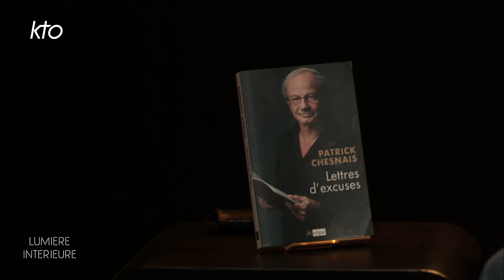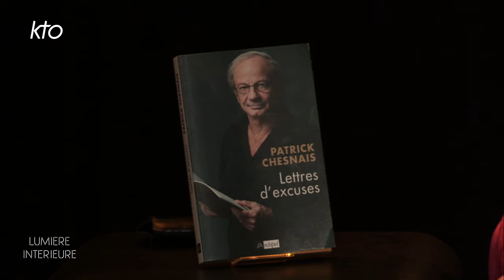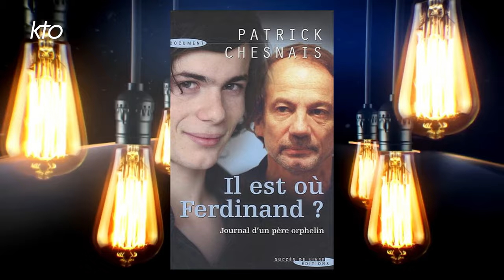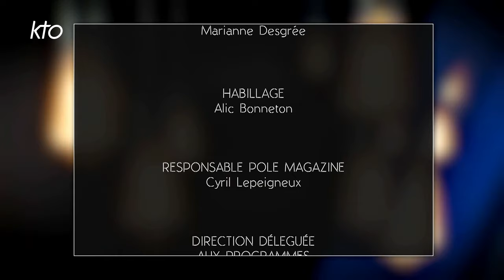Patrick Chesnais « La présence de Dieu est importante »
Comédien tout à la fois discret et flamboyant, Patrick Chesnais joue aux côtés de Nicolas Briançon dans « Le mystère Sunny », une pièce d'Alain Teulié à voir au Théâtre Montparnasse. Souvent dans des rôles de pince-sans-rire, l'acteur populaire à la célèbre moustache provoque l'hilarité par son comportement, ses hésitations et ses excès. Pourtant, il y a 17 ans, la mort de son fils Ferdinand dans un accident de voiture, conduite par un chauffeur alcoolisé, l'a transpercé. Il continue aujourd'hui à lui rendre mémoire, notamment par l'association de prévention routière « Ferdinand ». Dans son livre sorti en mars, intitulé « Lettres d'excuses » (L'Archipel), le comédien français a déployé avec verve toutes les variations de l'art de s'excuser. Sur KTO et face à Marie Brette, il revient sur le thème du pardon, celui de l'amour, et confie :  « Je crois que la présence de Dieu est importante, même pour moi qui n'y croit pas ».